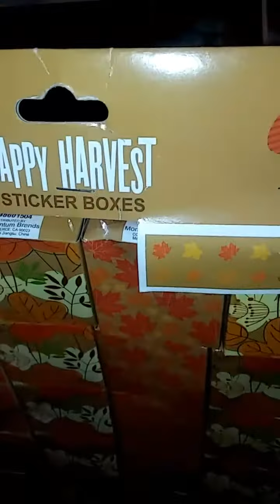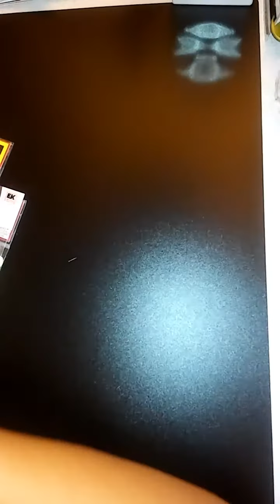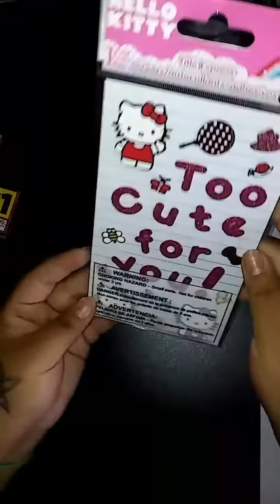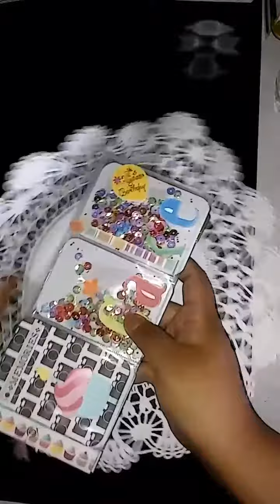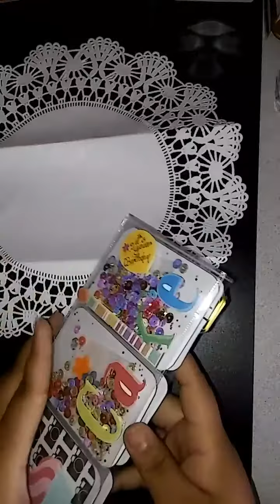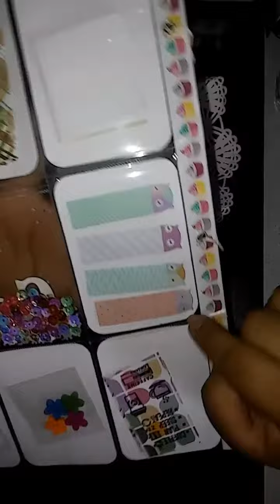Thanks sooo much Kenlu Lopez💜💜💜🎂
Thanks girl for the love 💜God Bless💜thanks everyone for watching love you all😍😘